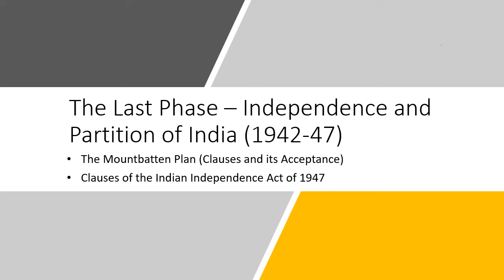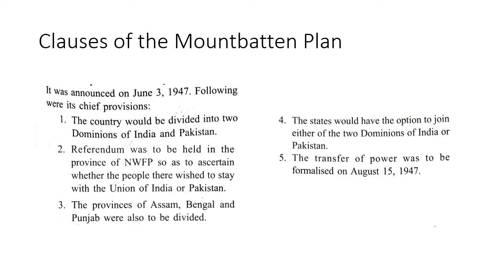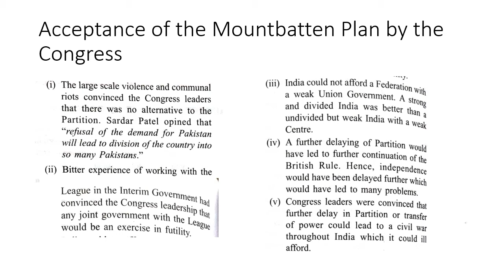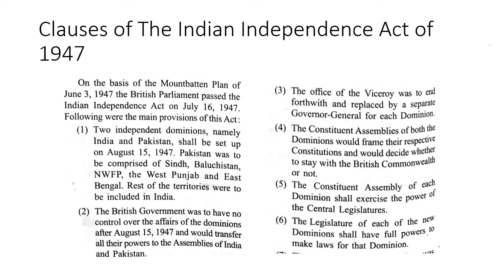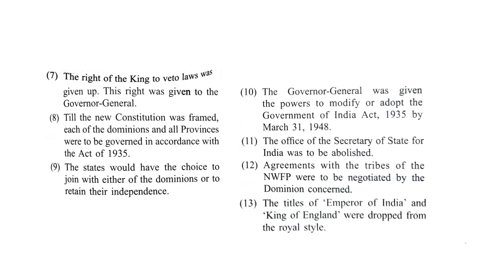History Class X - The Last Phase – Independence and Partition of India (1942 - 47)